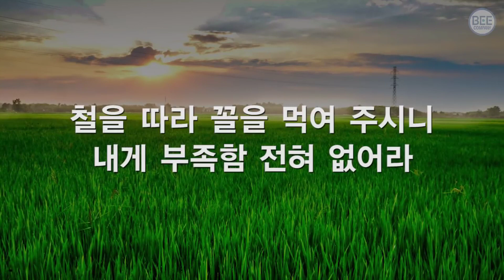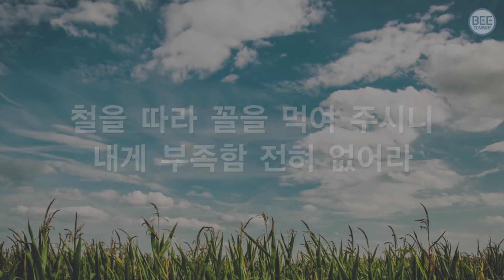찬송가570장묵상 주는나를기르시는목자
[시 23:1]
(1)[다윗의 시] 여호와는 나의 목자시니 내게 부족함이 없으리로다